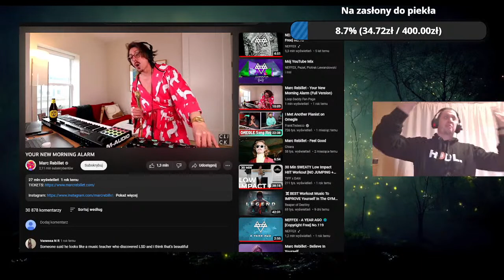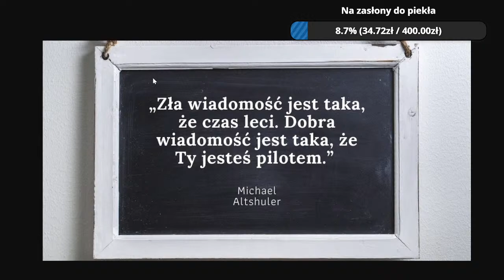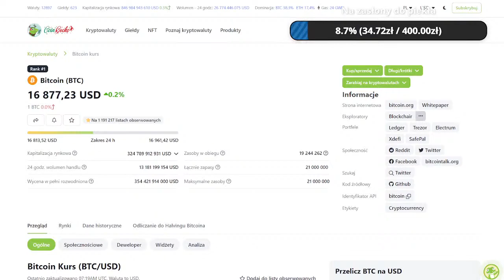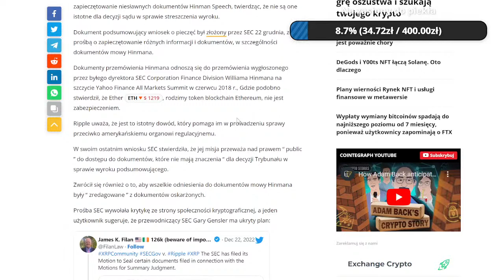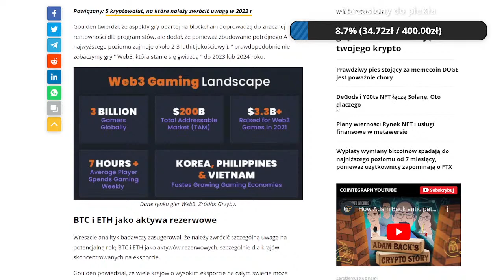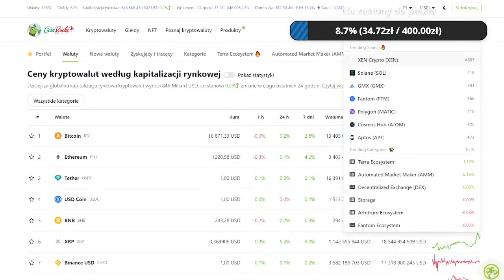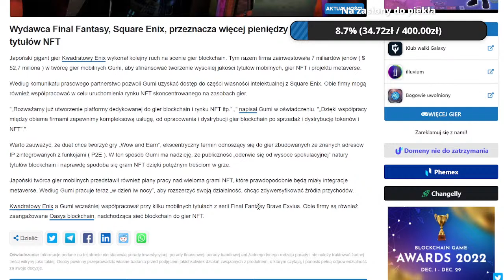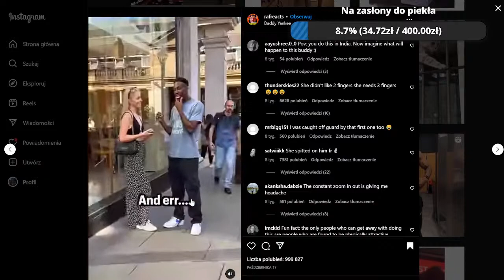Poranne Pierdolondo 😈SEC stara się ukryć dokumenty w sprawie Ripplea🧛‍♀️Narracje na 2023?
Poranne newsy przedstawione czasem w żartobliwy sposób, wszystko dzieje się na żywo. Startujemy codziennie od poniedziałku do piątku o godzinie 9.00
Dziś o:
✅SEC stara się ukryć dokumenty Hinmana w sprawie Ripple
✅Narracje na 2023 rok
✅Fantom skoncentruje się na ekspansji ekosystemu DApp w 2023 roku
✅Największe crypto hacki tego roku
✅Wemade uruchamia nowy projekt WeKonomy
✅CEO OpenSea proponuje współpracę z Apple w celu opracowania aplikacji NFT
✅Mythical złożył pozew przeciwko trzem byłym menedżerom, twierdząc, że ukradli strategiczny biznesplan, aby zebrać fundusze dla siebie
✅Square Enix inwestuje 7 miliardów jenów w twórcę gier Gumi w tworzenie gier „Wow and Earn”
✅LG zaprezentuje buty i buty Shoecare NFT na targach CES 2023
✅Memy i pogoda

🏃‍♂️🏃Reflinki🏃‍♂️🏃
😎Rejestrując się z mojego reflinka wspierasz mój kanał😎:

KOD: Zprdp0dL5T

💲Możesz wspierać rozwój kanału w krypto💲:
TRX:TK4WWizMCQiL2HgFYabd66o3doXMPeD7xH
ETH/Polygon(Matic)/BSC:0xCBE46f5645a7C2Ac1ac52337d997ECfd8c4329ac